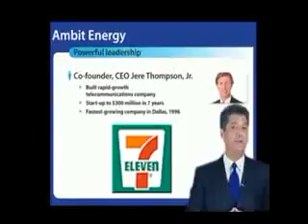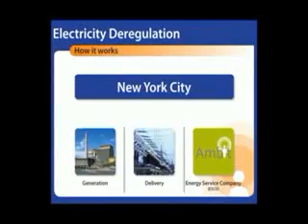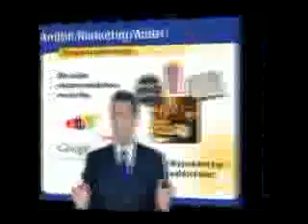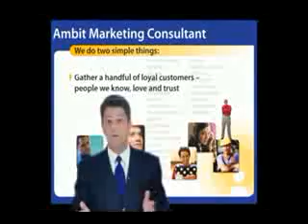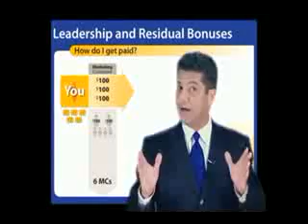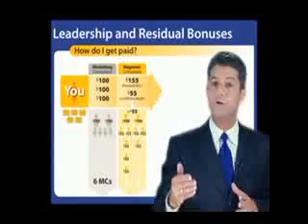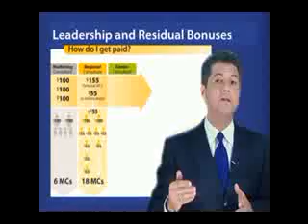AmbitTV.tv Power Your Future Part 1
Ambit Energy is the perfect product and AmbitTV.tv is the perfect business partner.